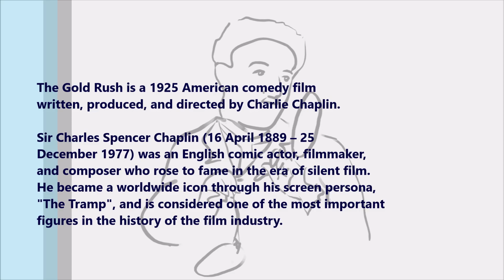CHARLES CHAPLIN, THE GOLD RUSH, ROLL DANCE ( BLENDER 2.9)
Music
Austrian Army, United States Marine Band